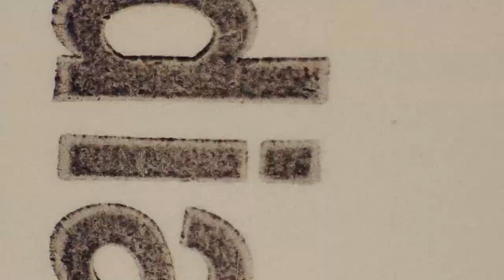Lake Orion Football at Royal Oak Dondero, September 12, 1980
Final Score: Dondero 16 - Lake Orion 0
Greater Oakland Activities League, MHSAA